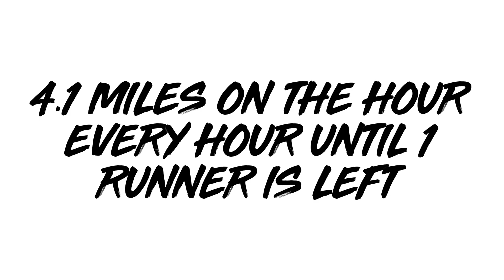Chasing the Chupacabra 2020: Last man standing ultra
4.1 miles on the hour every hour until only 1 runner is left.  Race was held at Carolina Beach State Park in Carolina Beach, NC December 2020.